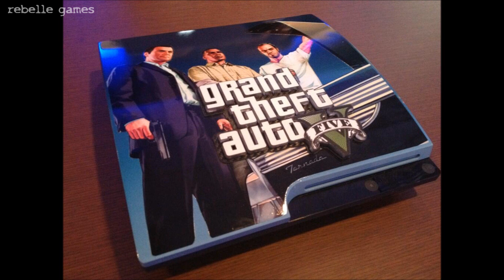video game console custom nintendo zelda castlevania mario playstation snes nes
une compilation de tres belle console customiser